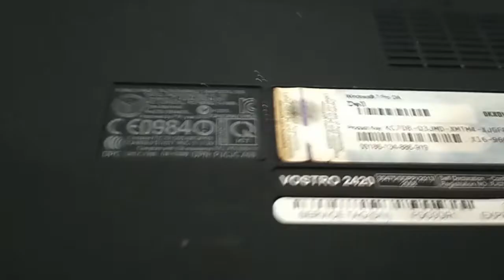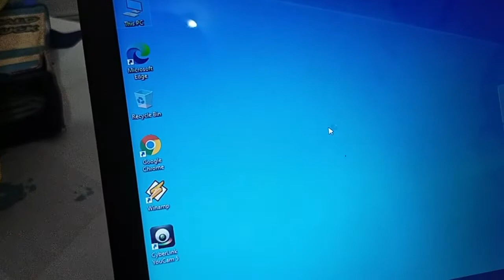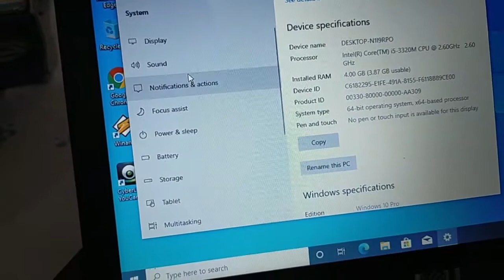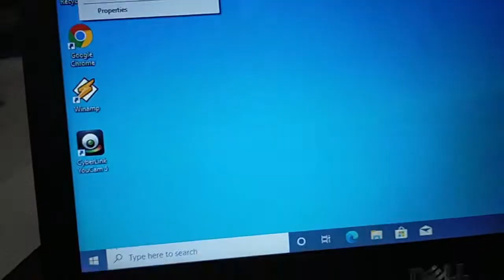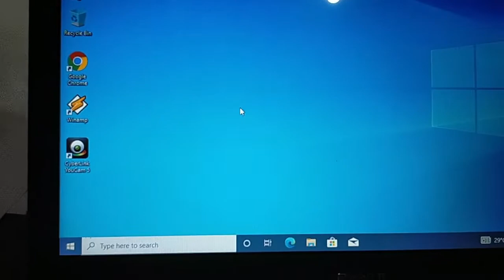Review Laptop Second Merek Dell Vostro 2420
review laptop second/bekas, video ini hanya sebagai referensi bagi teman-teman yang ingin membeli laptop second/bekas biasanya sebelum sy jual direview dulu biar lebih jelas gambar dan spesifikasinya sebelum dibeli oleh user, kami hanya menjual ke user aja jika ada yang berminat mau tanya2 atau membeli laptop second inpor berkualitas dapat menghubungi wa sy 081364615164 siap dikirim sampai tujuan, fb samulak globalindo.